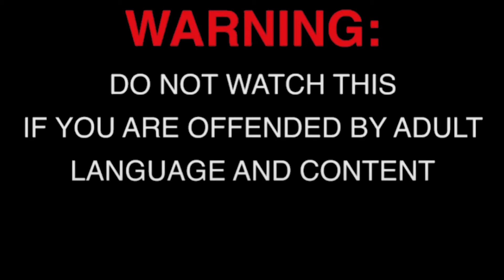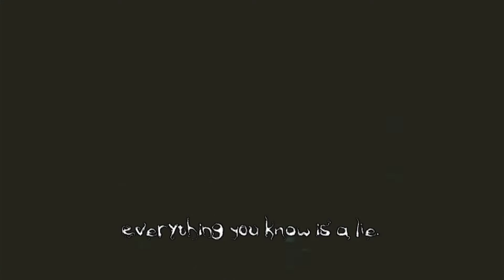New Guns and Bad Parents - Darkness EP 11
Wanted to play something we could constantly make fun of and this game really blended well with our humor. I hope you folks enjoy this one, 'cus we isn't stopping till the game is finished